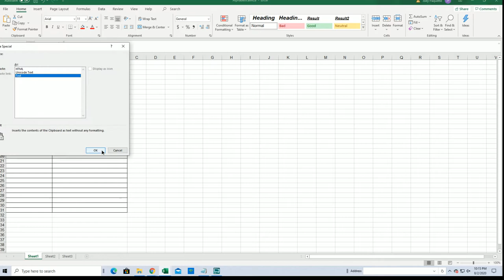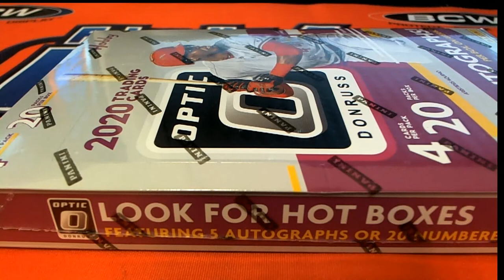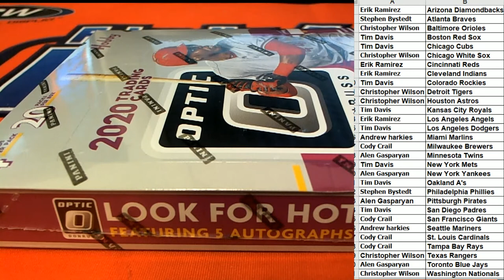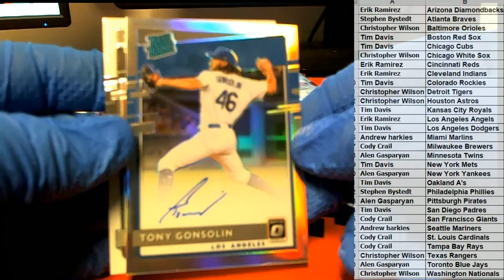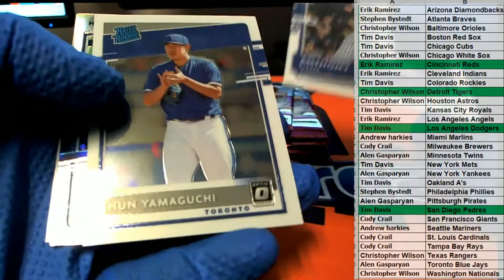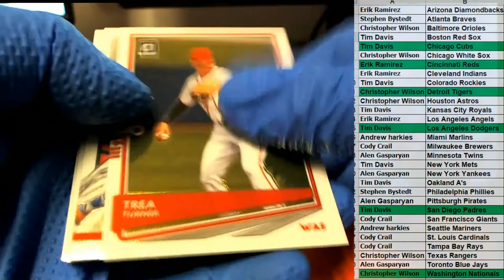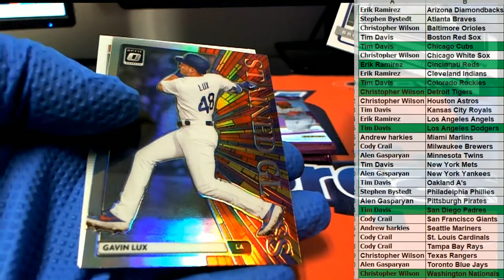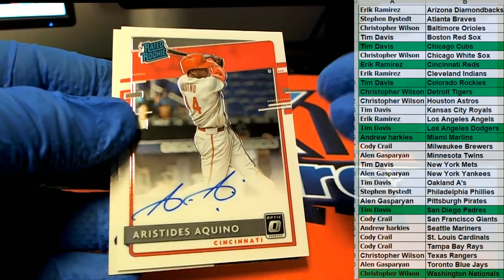2020 Panini Donruss Optic Baseball ID 20PANDONOPBB334